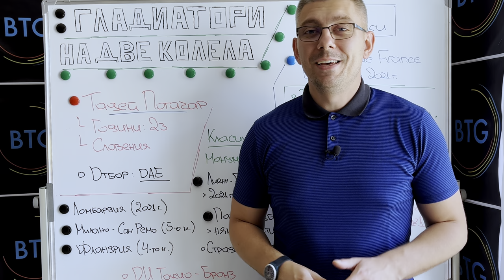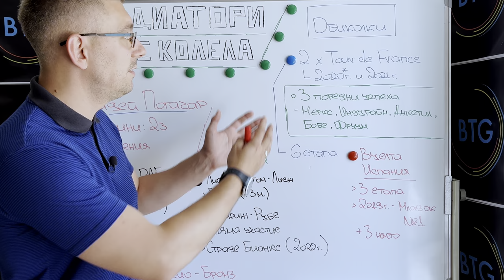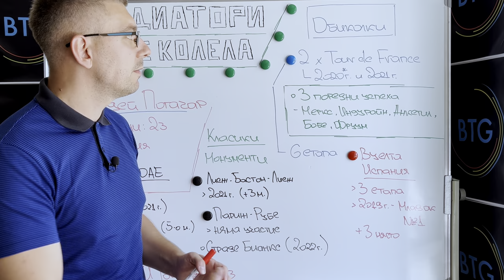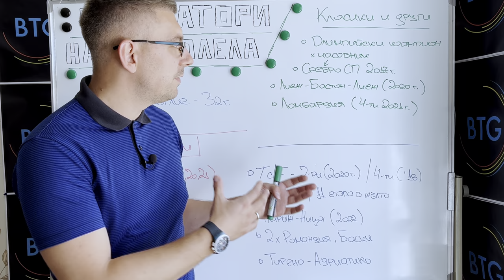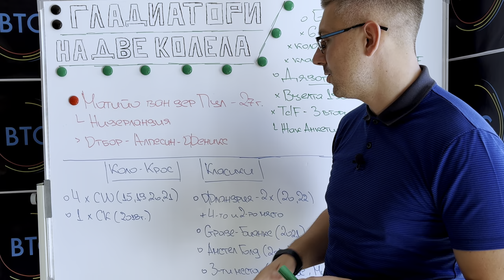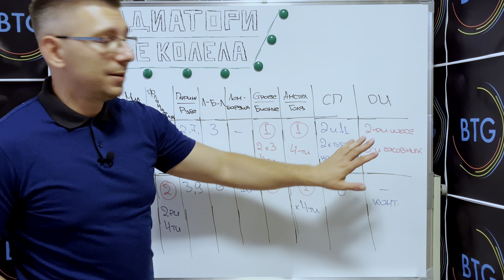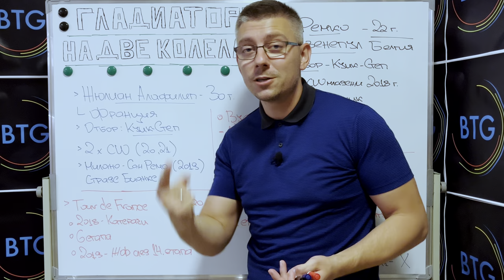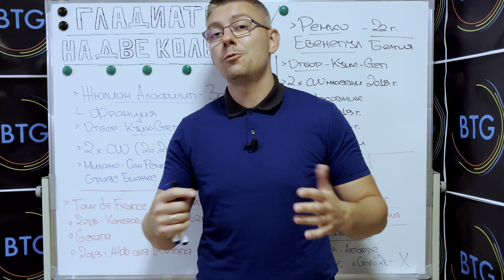СЪВРЕМЕННИТЕ ГЛАДИАТОРИ! ВЕЛИЧЕСТВЕНО СЪРЕВНОВАНИЕ, КОЕТО СИ ЗАСЛУЖАВА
Този епизод има за цел да загатне за величественото съперничество в съвременното колоездене на шосе. Като доказателство ще послушат визитките на само шестима от най-силните и вълнуващи за наблюдаване състезатели, макар освен тях, в категорията на суперзвездите да могат да бъдат поставени още десетки. Но кои са основните сюжетни линни в съревнованието на модерните гладиатори на две колела? Рразберете във видеото, което е направено така, че да бъде подходящо, както за хора с минимална или никаква представа за колоездене, така и за отдадени фенове на спорта! Приятно гледане!

00:00 - 00:55 - Интро
00:55 - 04:02 - Начален анонс
04:02 - 08:18 - Тадей Погачар
08:18 - 12:04 - Примож Роглич
12:04 - 14:19 - Ваут ван Аерт
14:19 - 18:45 - Матийо ван дер Пул
18:45 - 22:14 - ВВА с/у МВДП
22:14 - 24:10 - Жюлиан Алафилип
24:10 - 25:34 - Ремко Евенепул
25:34 - 27:13 - Краен анонс